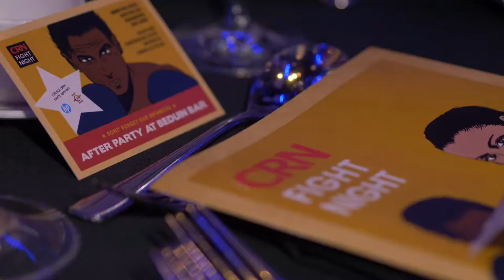Look back: CRN Fight Night 2018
Take a look back at 2018's CRN Fight Night, held at The Brewery in London